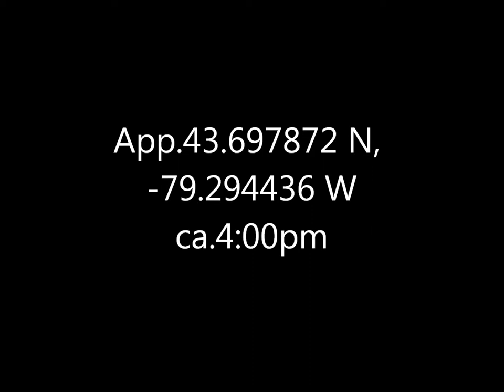Rose Breasted Grosbeak Taylor Creek 3 Jun 17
A splendid creature.  The early video sequence is included, out-of-focus though it is, since it includes the bird singing.  I never heard any reply, and he didn't do so again afterwards, just preened.  A couple of small details surprised me, the red armpit-equivalents and the black at the tip of the beak.